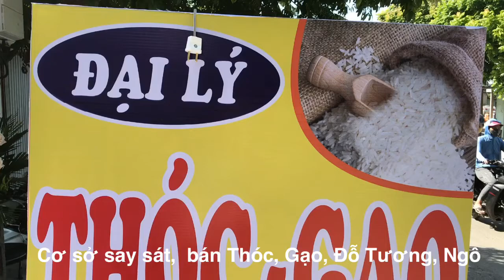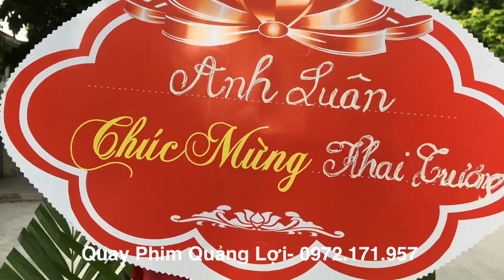Cơ Sở Say Sát Bán Thóc Gao, Ngô, Đỗ Tương sạch, Tại Xóm Mới- Hồng Lạc- Thanh Hà- Hải Dương.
Quay Phim Quảng Lợi- 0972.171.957